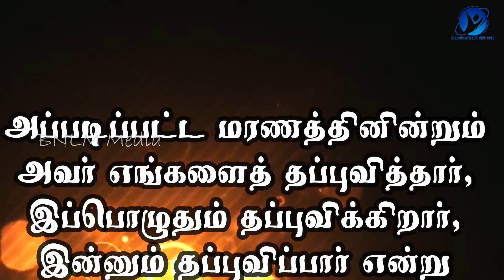10-11-2022 / Say Amen / ஆமென் சொல்லுங்கள் / New Tamil Christian WhatsApp Status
November 10th 2022 / 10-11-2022 / ஆமென் சொல்லுங்கள் / Say Amen / Tamil Christian WhatsApp Status / Pastor.A.Arun Paul Isaac / Mrs.A.P.I. Irene Sudha / Pollachi Church / NKJV / MKJV / NIV / Who delivered us from so great a death, and does deliver; in whom we trust that He will yet deliver us.  2 Corinthians 1:10